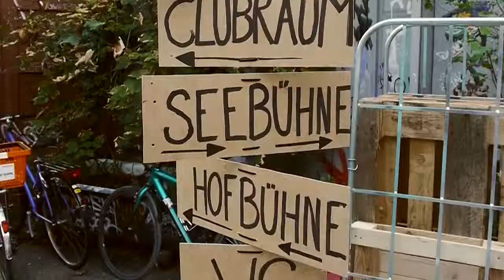Ooh See Festival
OH SEE

A festival

Alle, die schon einmal ein Sommer-Festival in der Roten Fabrik erlebt haben, können sich erinnern, welche Magie dieser Ort haben kann: Vom See weht eine kühlende Brise und vom Ziegel her ziehen köstliche Gerüche über die im Takt schaukelnden Köpfe des Publikums. Ob dieses Jahr nur geschaukelt wird, ist jedoch zu bezweifeln: Das erste Oh See Festival fährt ein hochkarätiges Line Up auf. Stars und Sternchen der internationalen Alternativszene treffen auf energiesprühende Newcomer und besonders die einheimischen Bands machen uns alle Ehre. Es wird Disco, es wird Schlager, es wird Hardrock, es wird Folk; es wird Haare-schwingen, Tanzbein-ausreissen, heiser-schreien, in Trance-fallen; höchstes Glück und pure Euphorie, (dazwischen Bratwurst und Vegi-Burger) und wer am Morgen aufwacht und den Sonnenaufgang über sich hat, der liegt, oh – am See!